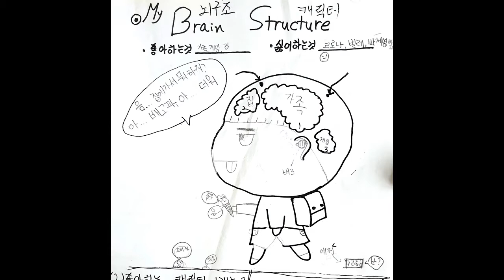진보초 뇌구조 4학년